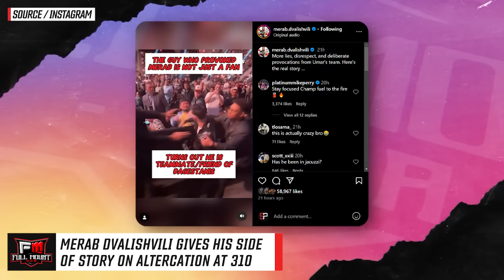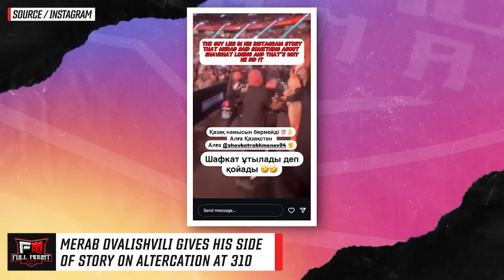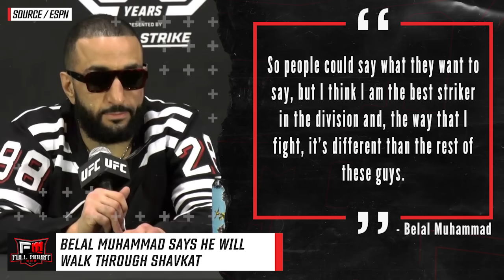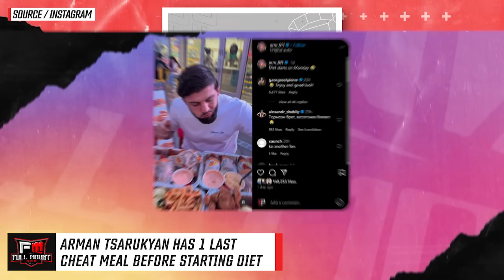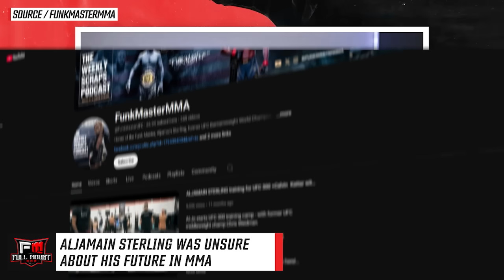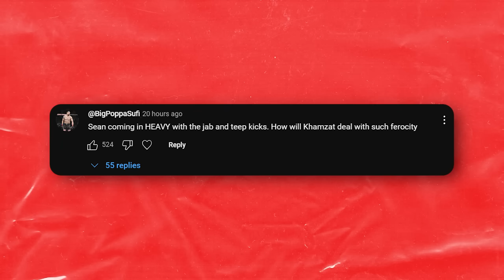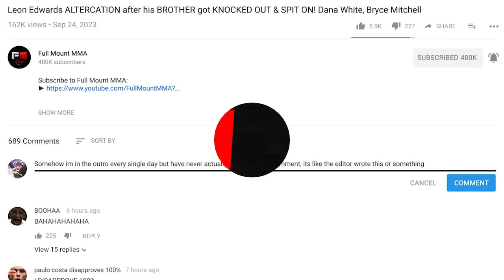Colby Covington ABSOLUTELY SNAPS on Khamzat Chimaev! *LIVE* Dricus SENDS MESSAGE to Sean Strickland!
TIMESTAMPS:
00:00 - Kamaru Usman laughs at Belal Muhammad being unrecognized at UFC 310
01:13 - Merab Dvalishvili gives his side of story on altercation at UFC 310
02:27 - Belal Muhammad says he will walk through Shavkat Rakhmonov
03:47 - Robert Whittaker thinks DDP beats Sean Strickland again, and Khamzat Chimaev beats BOTH
05:22 - Arman Tsarukyan has 1 last cheat meal before starting his diet for UFC 311
06:07 - Aljamain Sterling was unsure about his future in MMA after loss to Movsar Evloev
08:11 - Daniel Cormier believes Ian Garry will be dissapointed
10:13 - Dricus Du Plessis had a message for Sean Strickland
10:25 - Colby Covington GOES OFF on Khamzat Chimaev & Kamaru Usman
11:32 - Top Comments